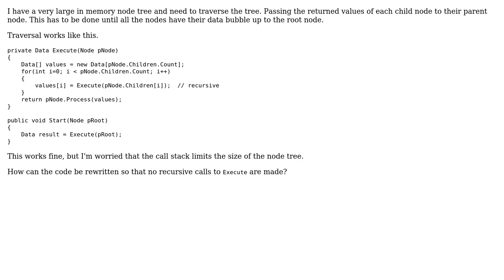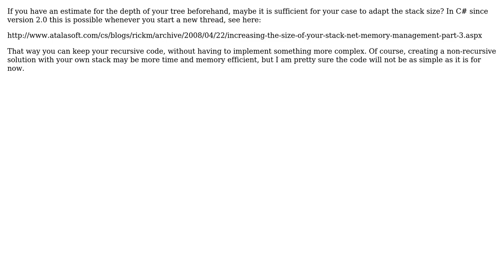Software Engineering: How do I traverse a tree without using recursion? (2 Solutions!!)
Software Engineering: How do I traverse a tree without using recursion?

With thanks & praise to God, and with thanks to the many people who have made this project possible! | Content (except music & images) licensed under CC BY-SA | Music | Images & others | With thanks to user Servy user Reactgular user Moz user Doc Brown and the Stack Exchange Network Trademarks are property of their respective owners. You are responsible for your own actions.